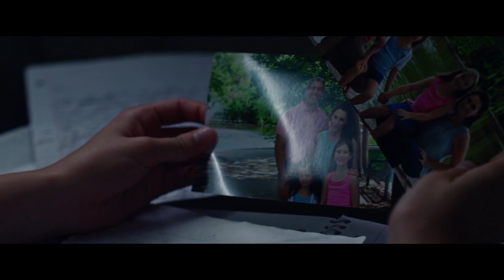Letters from a Father Trailer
Festigious Winner, July 2020.